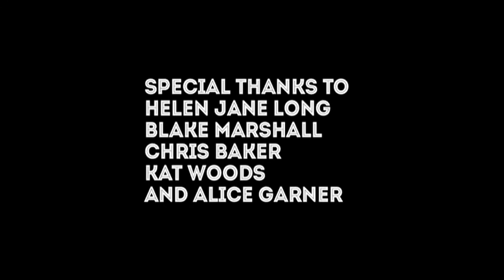audio visual tropfest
A music score I did for Tropscore 2013 -